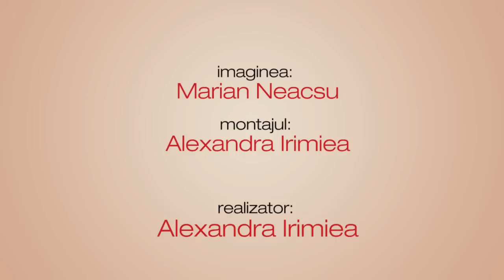Diabetul gestational - Recomandari medicale si alimentare de la nutritionist - Qbebe.ro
Urmariti un interviu video cu medicul nutritionist Mihaela Bilic.

Intrebari la care medicul nutritionist ofera mamicilor raspunsuri:
1. Ce este diabetul gestational?
2. Cum difera el fata de diabetul de tip I si tip II?
3. De ce apare diabetul gestational?
4. In ce moment al sarcinii apare, de obicei, diabetul gestational?
5. Care este regimul alimentar al gravidei diagnosticate cu diabet gestational?
6. Ce alimente trebuie eliminate din alimentatie?
7. Ce alimente sunt recomandate de nutritionist pentru o gravida cu diabet gestational?
8. Cum afecteaza fatul diabetul gestational?